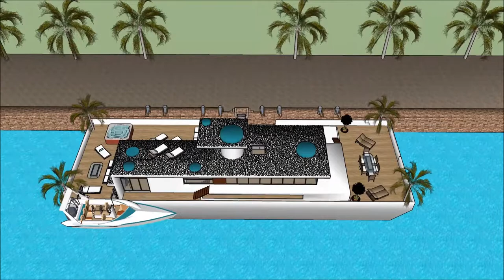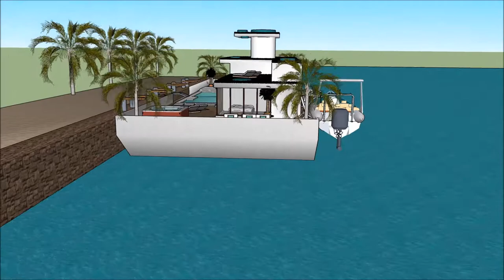Mansão na praia no rio de janeiro ultra moderna gta v mansão de luxo gta 5 mansão de luxo arquitetur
The floating house villa houseboatzania launching an innovative high-end luxury yacht floating house villa mansion home design potentially as a display of exhibition of the @Mansão na praia no rio de janeiro ultra moderna gta v mansão de luxo gta 5 mansão de luxo arquitetur.

The collection of the Floating house villa houseboatzania concept Mansão na praia no rio de janeiro ultra moderna gta v mansão de luxo gta 5 mansão de luxo arquitetur consists of high luxury and architectural art pieces in minimalism combined with living on the waterfront of the harbour.

The floating house villa mansion yacht design has the basis to sustain living with high standards and contemporary structural Mansão na praia no rio de janeiro ultra moderna gta v mansão de luxo gta 5 mansão de luxo arquitetur with numerous of prospects for excessive living and celebrating the desire of life worldwide: